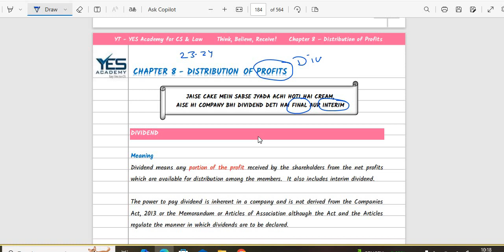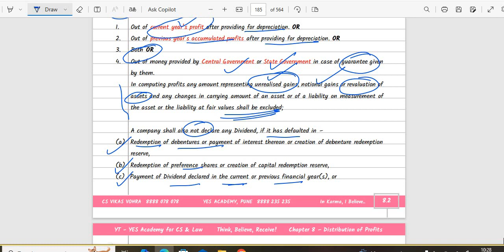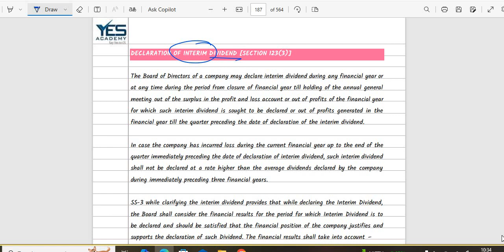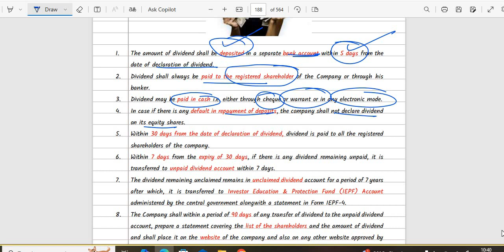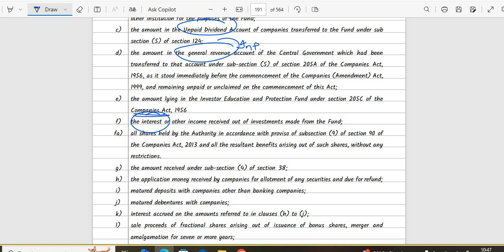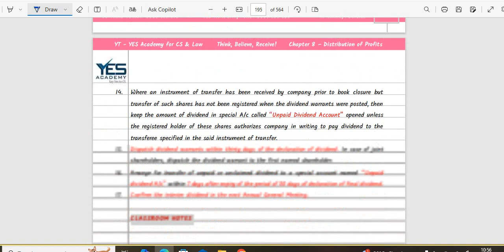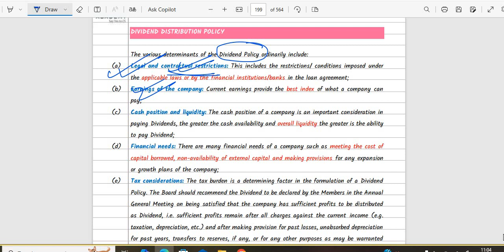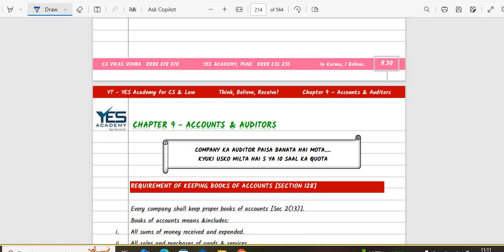DIVIDEND (COMANY LAW CS)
CS EXECUTIVE COMPANY LAW